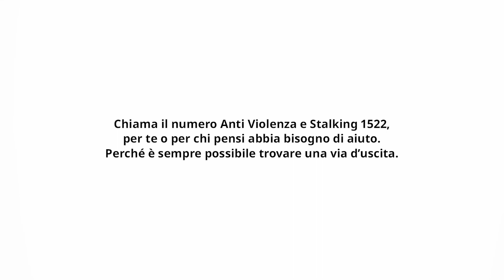Ikea Italia - campagna Säkerhet